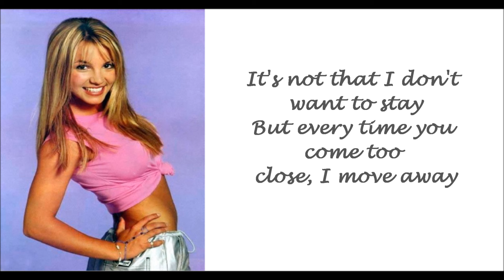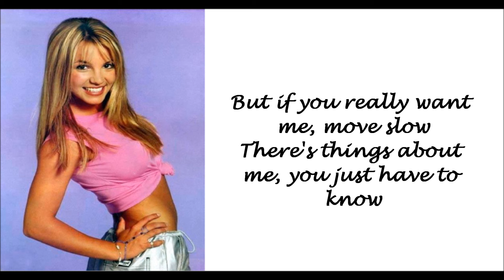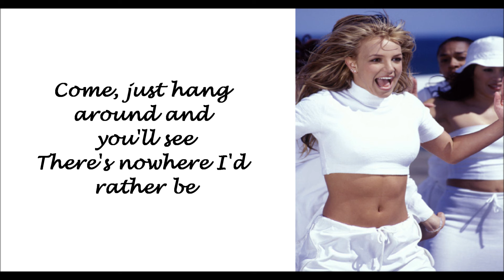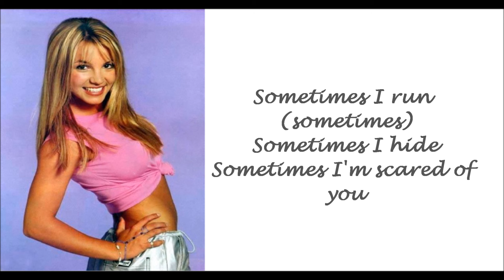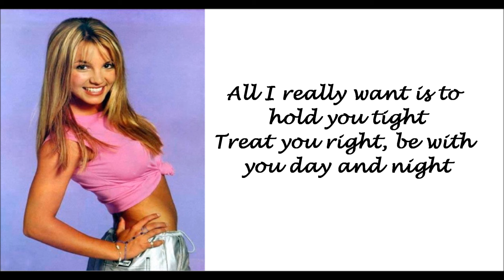Britney Spears - Sometimes (Lyrics)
Sometimes from the album ''Baby One More Time''